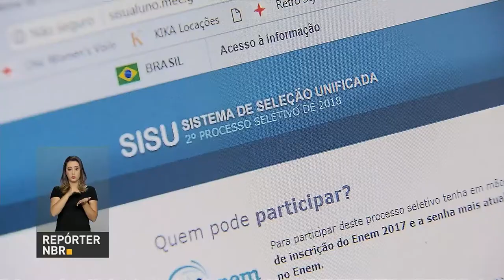Abertas as inscrições para o Sistema de Seleção Unificada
REPÓRTER NBR 16h - 12.06.18:  Estão abertas as inscrições para o Sistema de Seleção Unificada (Sisu). Por meio do sistema informatizado do Ministério da Educação, instituições públicas de ensino superior oferecem vagas aos estudantes com base nas notas obtidas no Exame Nacional do Ensino Médio (ENEM).